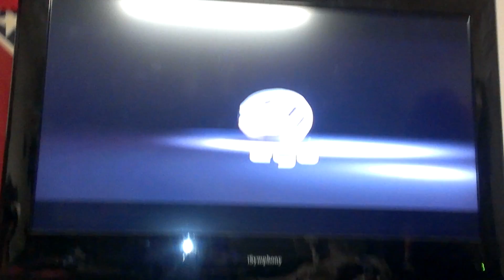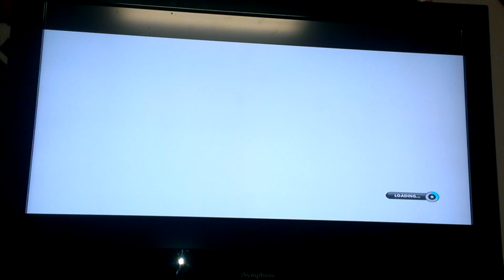F1 Race Stars part 1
Marie challenges me for my Championship. Can i get 75 likes for my second video